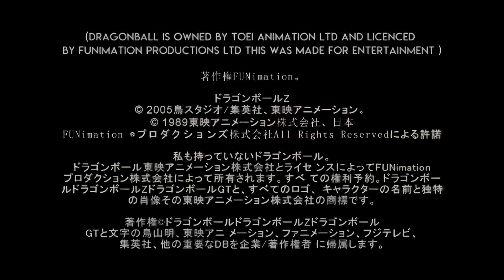System Failure - Dragon Ball Z/GT/Super AMV (Collab)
Finally got around to collabing with h2o after nearly a decade of knowing him. Many failed collab attempts in the past led us to this and i am extremely happy with the result. Check him out if you haven’t already.